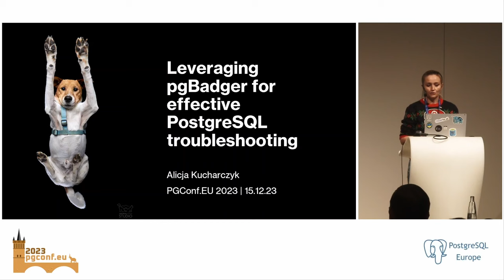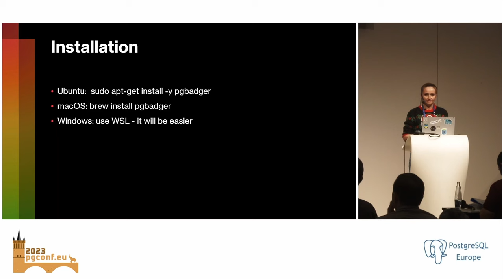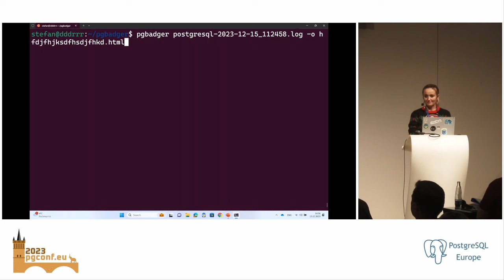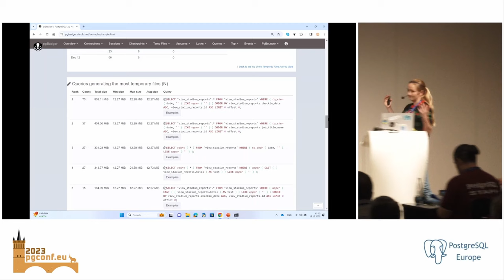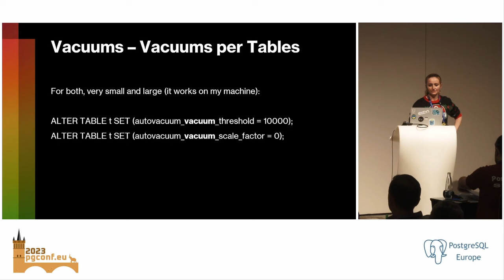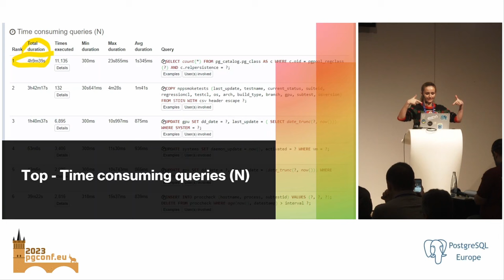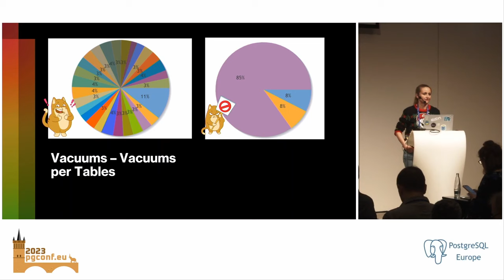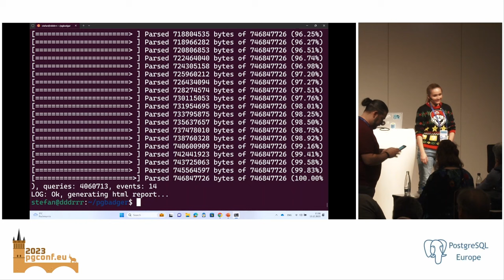Alicja Kucharczyk: Leveraging pgBadger for Effective PostgreSQL Troubleshooting (PGConf.EU 2023)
pgBadger stands as one of the most comprehensive and widely adopted tools for diagnosing issues and analyzing the current state of a PostgreSQL database. As an open-source utility that's platform-agnostic and easy to use, it offers users in-depth insights into a myriad of events occurring within their databases.

This includes visibility into the activities of the autovacuum daemon, such as the number of ANALYZE and VACUUM operations it calls, the tables affected, and the quantity of rows and pages deleted. In addition, pgBadger allows analysis of the distribution and sizes of temporary files, including the queries that generate them. Furthermore, it offers understanding into the types of locks within the system, the most frequent waiting queries, and the longest waiting ones, although it doesn't provide information about which query held a lock.

In this session, we will delve into select use cases of interpreting a pgBadger report and deciding on necessary interventions when encountering specific "red flags". Learn how to harness the potential of pgBadger within a focused scope, turning diagnostic data into actionable strategies to enhance the performance and stability of your PostgreSQL operations. This session aims to improve your PostgreSQL troubleshooting skills by providing a comprehensive understanding of specific use cases in your database management process.